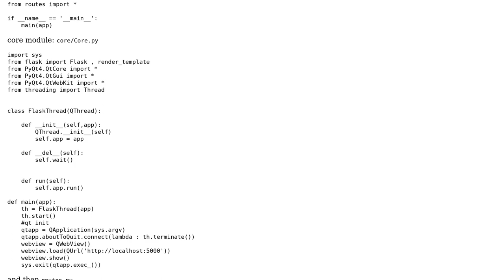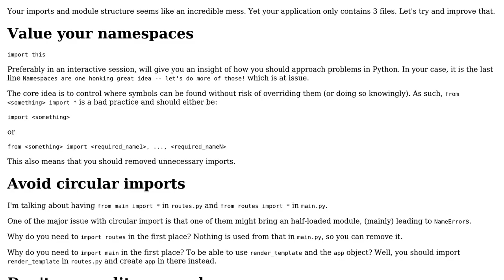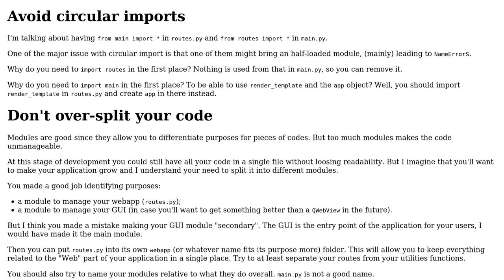Code Review: Python GUI by QtWebkit and Flask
With thanks & praise to God, and with thanks to the many people who have made this project possible! | Content (except music & images) licensed under CC BY-SA | Music | Images & others | With thanks to user TheCoffeeCup user Saeed M. user 301_Moved_Permanently and the Stack Exchange Network Trademarks are property of their respective owners. You are responsible for your own actions.